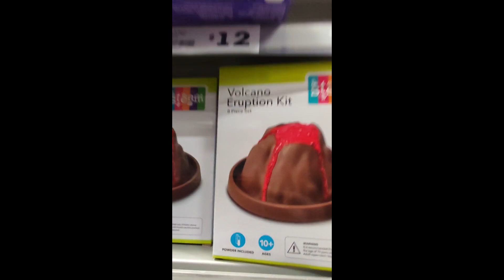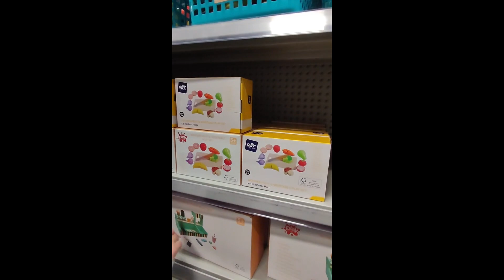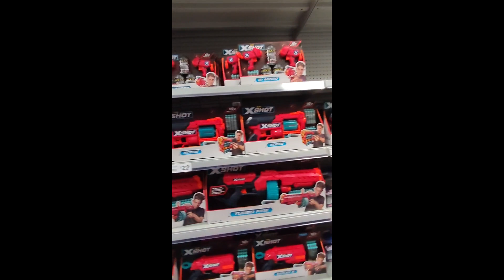The Warehouse Northwood Alphabet Challenge - Part 2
A game we like to play when we're out shopping, finding an item that start with each letter of the alphabet.